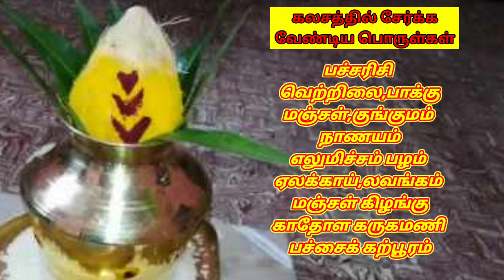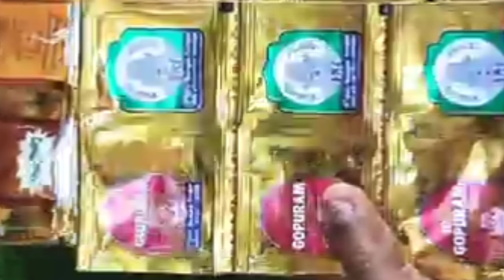🛑கொலு வைக்காதவர்கள் வழிபடும் முறை..? கொலு வைத்த பலன் கிடைக்கும் எளிய வழிபாடு...?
இந்த வீடியோவில் நவராத்திரி 15/10/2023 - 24/10/2023 கொலு வைத்து வழிபடும் முறை, கொலு வைக்கும் முறை,திசை,நாள்,நேரம்,9 நாட்கள் வணங்க வேண்டிய அம்மன்கள் மற்றும் நெய்வேதியம்,கலசம் வைத்து வழிபடும் முறை,அகண்ட தீபம் ஏற்றி வழிபடும் முறை,படம் வைத்து வழிபடும் முறை,கொலு மற்றும் கலசம் கலைக்கும் உரை மற்றும் பலன்கள் பற்றி தெரிந்து கொள்ளலாம்.
In this video Navratri 15/10/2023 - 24/10/2023 Method of Killing and Worshiping, Method of Killing, Direction, Day, Time, Goddesses to be Worshiped for 9 Days and Neivetiya, Method of Worshiping with Kalasam, Method of Worshiping with Big Deepam, with Picture You can know the method of worship, kolu and kalasam text and benefits.